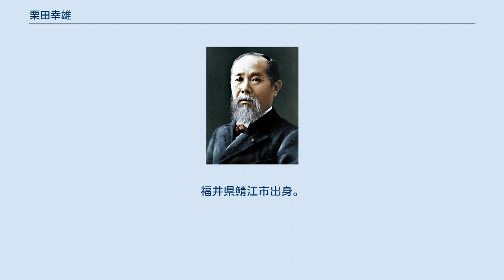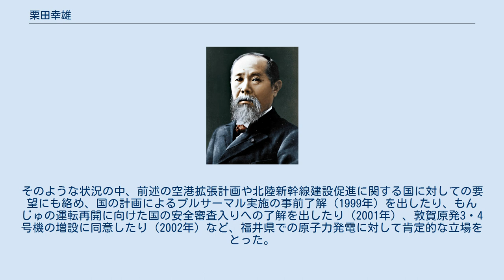栗田幸雄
栗田 幸雄（くりた ゆきお、1930年4月6日 - ）は、日本の政治家。
元福井県知事（在任4期16年）。
福井県鯖江市出身。
 福井県工業技術センターの整備や、福井県立大学の創設（1992年）、サンドーム福井（1995年）、福井県立音楽堂（1997年）、福井県児童科学館（1999年）、福井県立恐竜博物館（2000年）の建設など、産業や芸術文化、学術・教育分野等において大型公共施設の整備・拡充に積極的であった。
 交通政策では、福井空港拡張整備計画、舞鶴若狭自動車道舞鶴東IC―小浜西IC間の延伸開通（2003年）や中部縦貫自動車道基本計画の促進による高速道路網整備、北陸新幹線や琵琶湖若狭湾快速鉄道の新線建設計画促進、JR小浜線電化（2003年）による高速鉄道網整備、敦賀港の港湾整備などを推し進めた。
 上記のような大型公共事業を次々に進めたために、県民からは典型的なハコモノ優先の知事であるとの見方もある。
 在任期間中、高速増殖炉もんじゅのナトリウム漏れ火災事故（1995年）の発生をはじめとして、美浜原発2号機の伝熱管破断事故（1991年）、高浜原発3号機用のMOX燃料データ改ざんの発覚（1999年）など、県内の原子力発電に影響する数々の重大な出来事があった。
そのような状況の中、前述の空港拡張計画や北陸新幹線建設促進に関する国に対しての要望にも絡め、国の計画によるプルサーマル実施の事前了解（1999年）を出したり、もんじゅの運転再開に向けた国の安全審査入りへの了解を出したり（2001年）、敦賀原発3・4号機の増設に同意したり（2002年）など、福井県での原子力発電に対して肯定的な立場をとった。